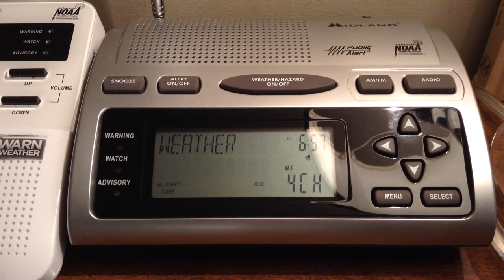NOAA Radio (NO EAS) Flash Flood Watch